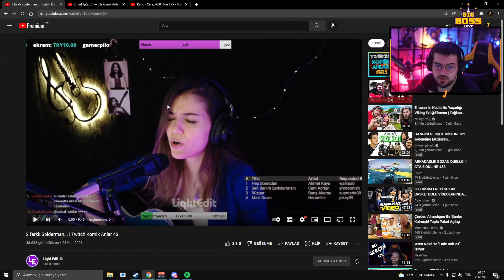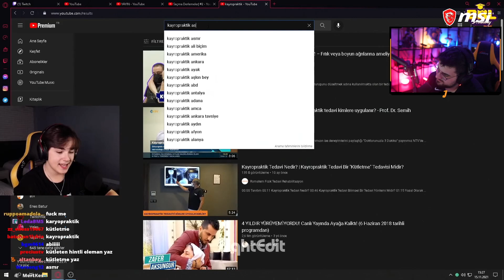Jrokez - 3 farklı Spiderman... | Twitch Komik Anlar 43 ( Liqht Edit) İzliyor